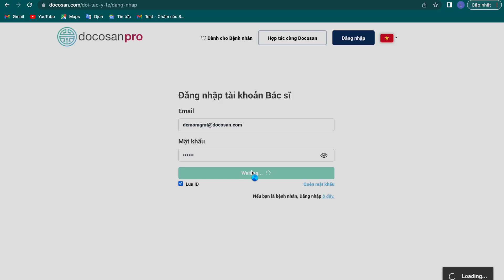Làm thế nào để gửi tài liệu/đơn thuốc cho bệnh nhân trên Docosan Pro Web?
Các bước để gửi tài liệu/đơn thuốc cho bệnh nhân trên Docosan Pro Web:
- Bước 1: Đăng nhập vào Docosan Pro.
- Bước 2: Chọn mục “Bệnh nhân” trên thanh menu bên trái.
- Bước 3: “Gửi đơn thuốc hoặc tài liệu” để tải lên tài liệu cần gửi.
- Bước 4: Bệnh nhân sẽ nhận được tài liệu qua tin nhắn tự động SMS.

Để biết các thông tin khác về Docosan, truy cập vào